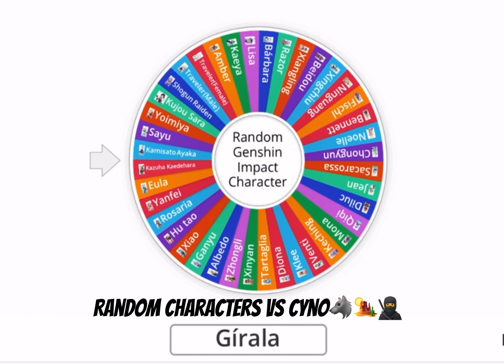Personajes random contra cyo